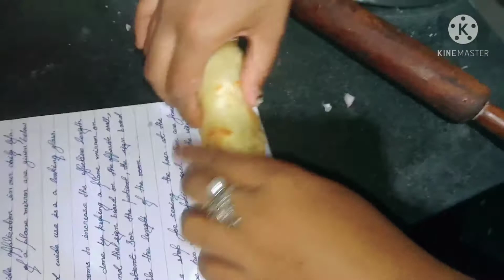এগরোল তো না😜 i guess "জাপানি রুটি" recipe🙄/Queen Barnali style...😊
মজার কোনো captain হয়না বন্ধু রা😊। আমি আর ভাই রোজ বাড়ি থাকি না।

   ভাই পড়তে যায় আর আমার ও্ সময় হয়না দুজন মিলে মজা করার তাই অনেক দিন পর ই খুব মজা করলাম আজকে। এগরোল বানানো দেখিয়ে ছিল।
কেমন হয়েছে বন্ধু রা খুব ই মজা করে ব্লগ টা শেয়ার করলাম।😁

যারা আমার ভিডিও দেখতে ভালোবাসো অবশ্যই জানিও একটা লাইক দিয়ে।

                    🙏🏼ধন্যবাদ গো সবাই কে 🙏🏼